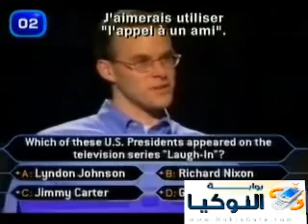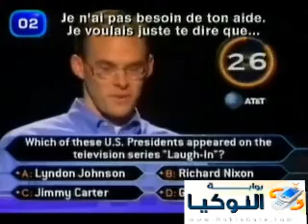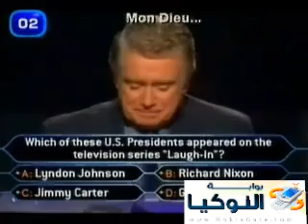who will win million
what a man i like how he use the help tools